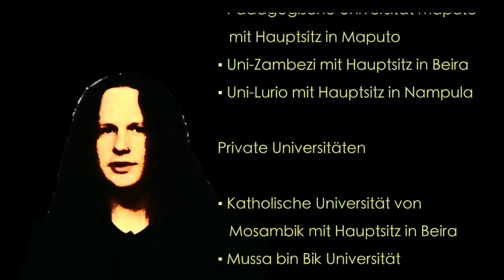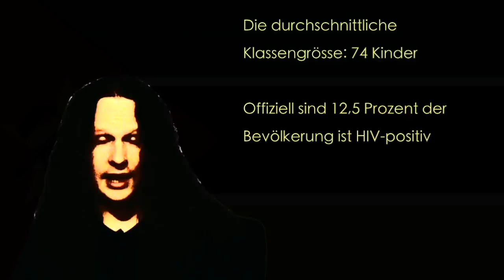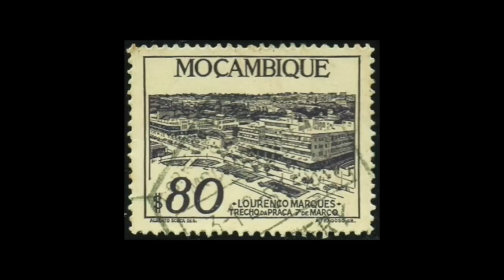Bildungsexpedition Mozambique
Christian Spannagel war in seiner Funktion als Prof. und MatheMagier in Mozambique unterwegs, wo er mit jungen Pädagogen arbeitete. Eine spontane Reflexionen und keine Schnitte verdichten sich hier zu einem mentalitäts- und grenzüberschreitenden Rückblick auf seine bisher weiteste Bildungsexpedition.

Open mind und open science, mehr über CSpannagel (Serious Comedy Scientist, antiintellektueller Wissenschaftspopulist, computerisierter Fachdidaktik-Egozentriker, heuchlerisch-zynisch-chilliger Sophist und besser als mein Ruf), Dunkelmunkel & Friends finden Sie - mir bleibt nichts, als Ihnen viel Vergnügen mit Christian Spannagel und seinen Original afrikanischen Cam-Aufnahmen zu wünschen.